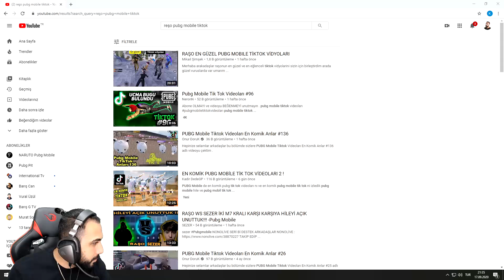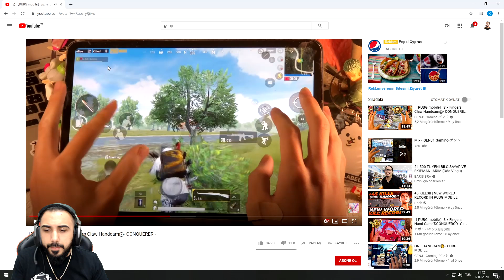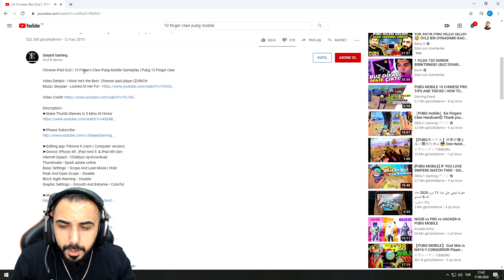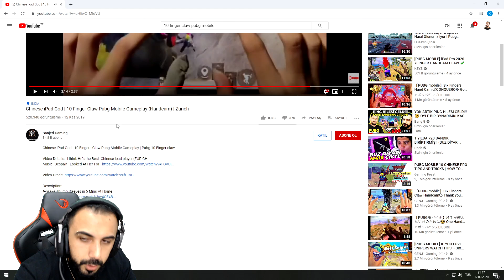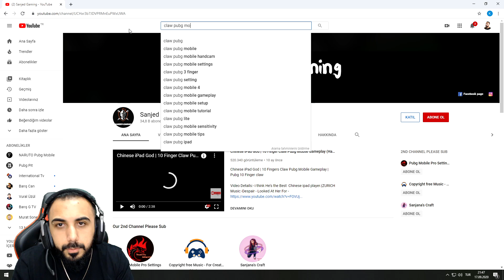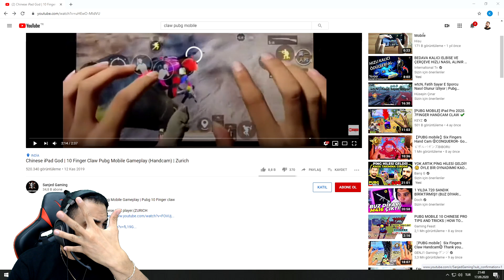Barış G - Genji İzliyor (6 PARMAK VE 10 PARMAK ARASINDAKİ FARK) Yayın Anları